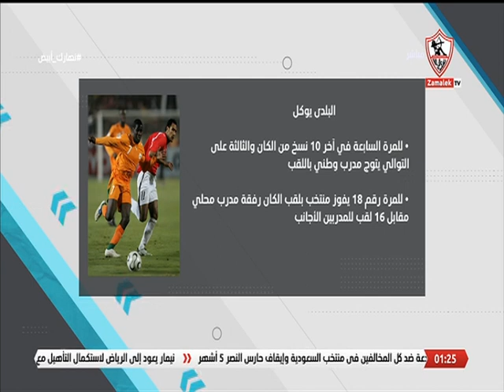البلدي يوكل.. تعليق محمد عبدالجليل على تتويج مدرب وطني بلقب أمم أفريقيا للمرة السابعة في أخر 10 نسخ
البلدي يوكل.. تعليق محمد عبدالجليل على تتويج مدرب وطني بلقب أمم أفريقيا للمرة السابعة في أخر 10 نسخ - نهارك أبيض